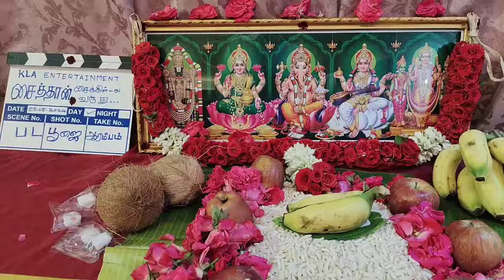சைத்தான் சைக்கிள் வருது படத்தொகுப்பு விழா